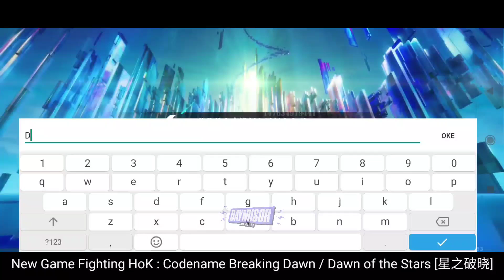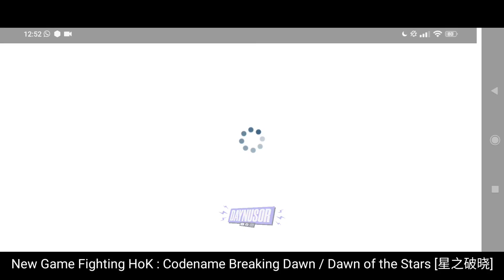New Game Fighting Honor of Kings Codename: Breaking Dawn | 星之破晓 - CBT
IF_Gameshop

Honor of Kings World

Honor of Kings Chess

Honor of Kings Codename Breaking Dawn